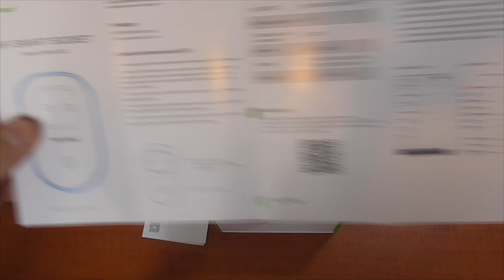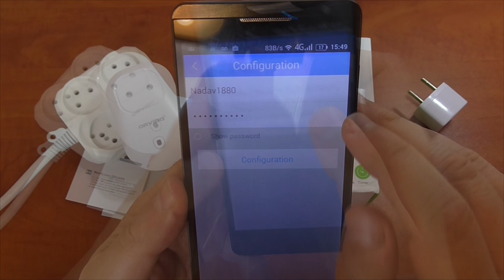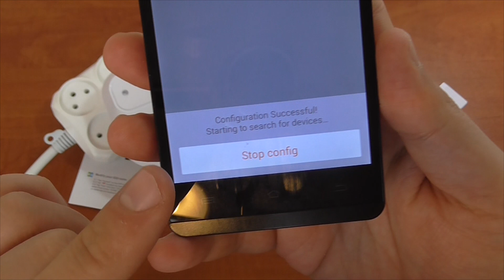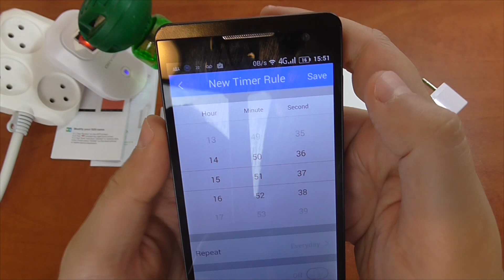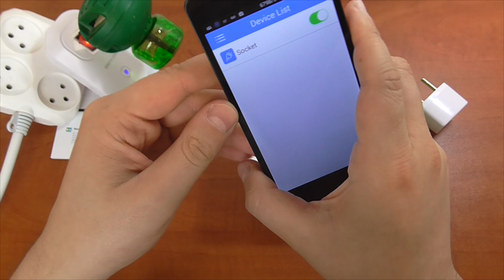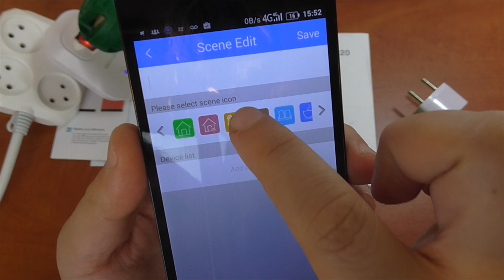סקירה - |GearBest| - שקע חכם Orvibo WiFi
סקירה על שקע חכם הניתן לשליטה מכל מקום בו יש אינטרנט סלולרי או WIFI!

Wechat ID:konimbesin